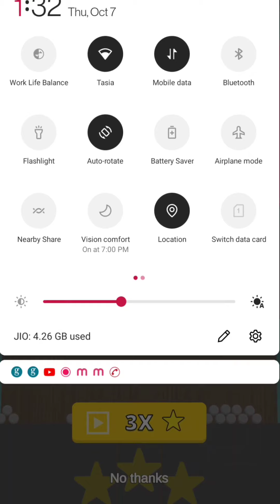Bounce and Collect all levels android ios gameplay